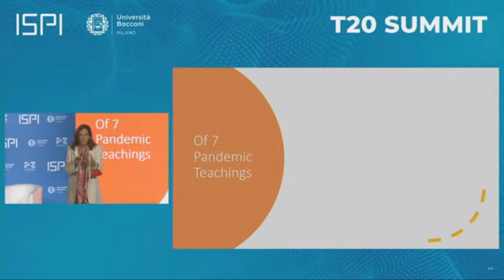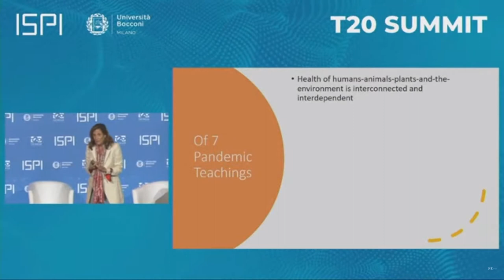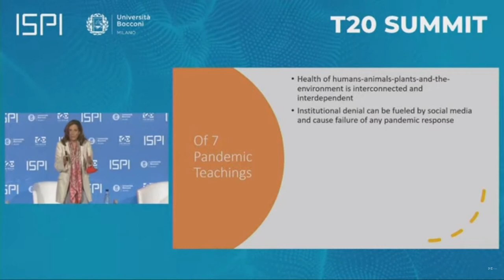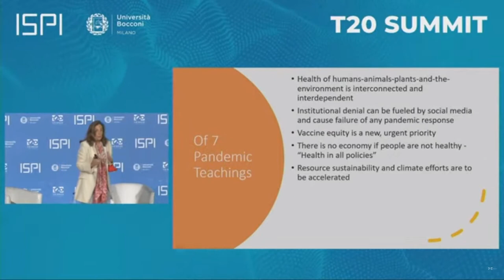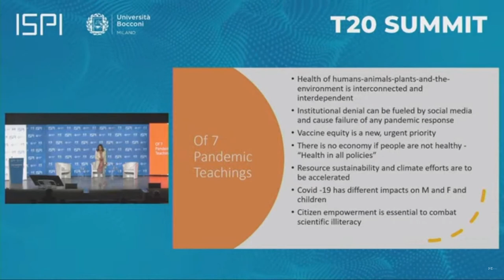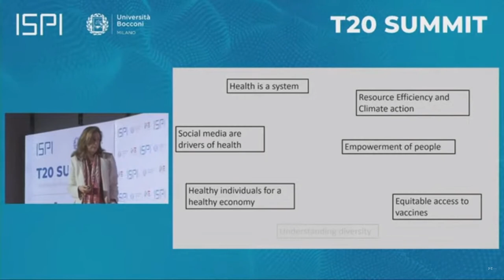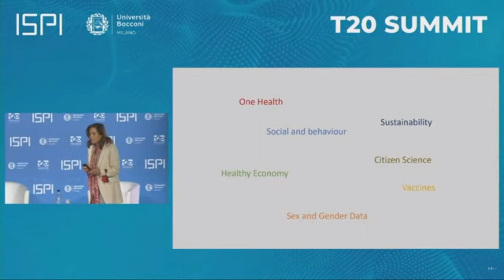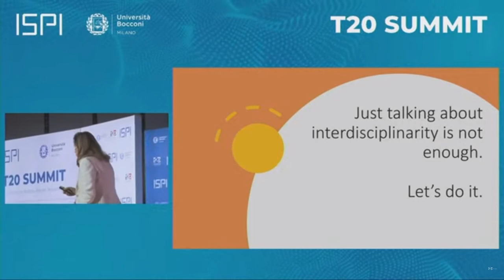T20 Summit 2021 - Conversation with Ilaria Capua